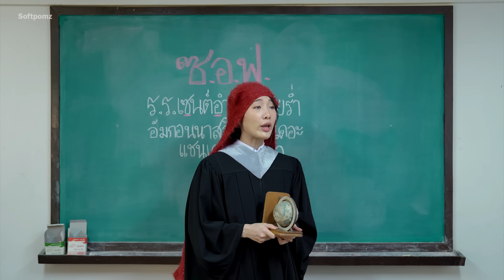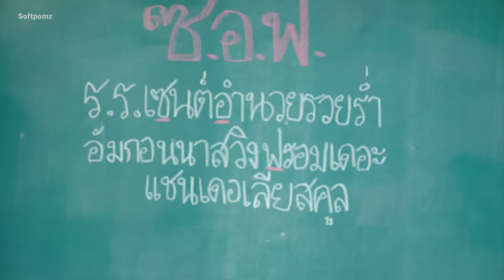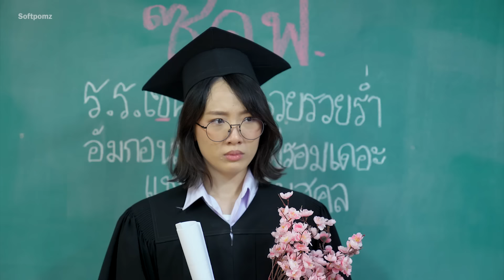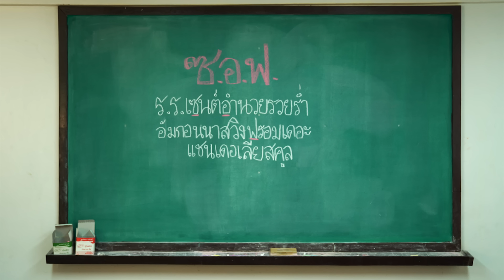เคยเจอเพื่อนขี้ยืมแบบนี้มั้ย?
เคยเจอเพื่อนแบบนี้กันมั้ย เคยเจอแบบไหนกัน มาคอมเม้นต์คุยกัน!! เราว่าเราเป็นคนใจดีนะ!! ฮื้ออออ